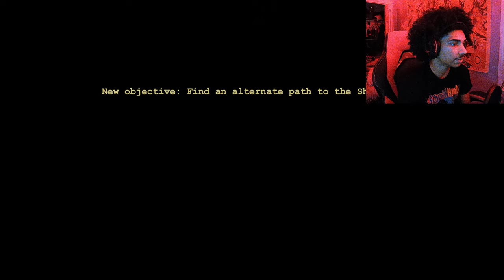Playing OUTLAST For The First Time In 2024!! (PART2)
I hope you enjoyed and i appreciate those who have been supporting me on my journey.
I want to do more Xdefiant videos because that's the game I've been on recently.
Much appreciated if y'all can follow me on Instagram, you can talk to me in my comments there too i will respond faster, see what i do during the week, and just better interactions.